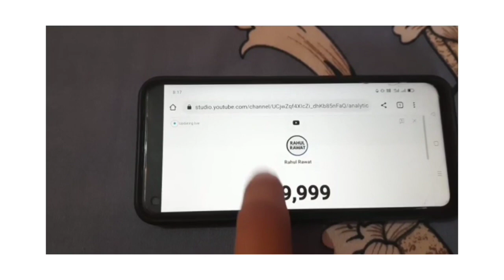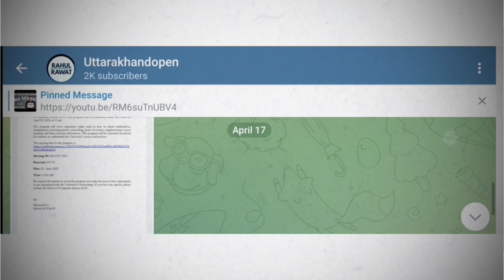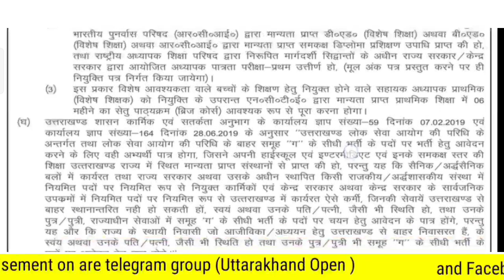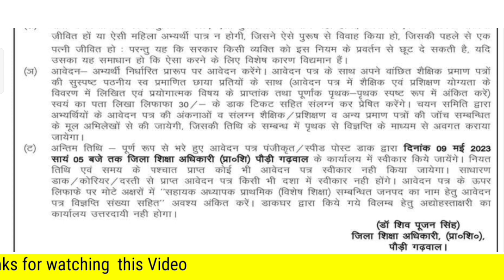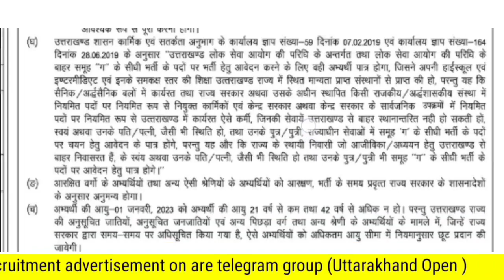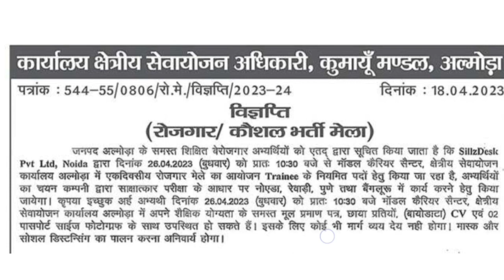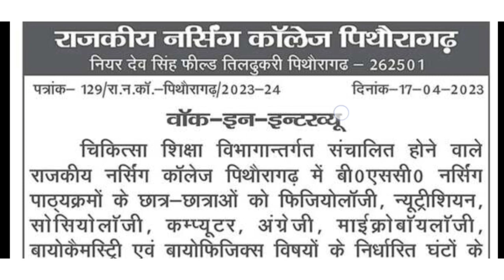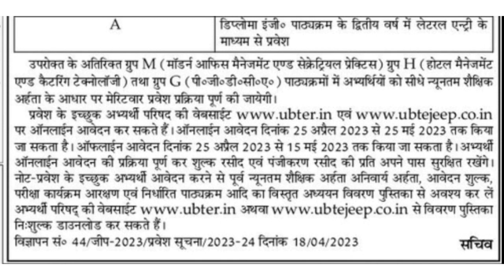उत्तराखंड रोजगार मेला 2023 | उत्तराखंड सरकारी शिक्षक भर्ती 2023 | Uttarakhand Government Job 2023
Uttarakhand: प्रदेश में 380 विशेष शिक्षकों की होगी भर्ती, निदेशक प्रारंभिक शिक्षा की ओर से जारी किए गए आदेश *NOTE *👇

उत्तराखंड Group C नई भर्ती 2023 | व्यक्तिगत सहायक, कनिष्ठ सहायक, DEO, MTS, अधिकारी व प्रोफ़ेसर भर्ती✅

(Uttarakhand_open_learn )

(Uttarakhandopen)

   (   keep supporting)

Uttarakhand BRP CRP Bharti 2023
RahulRawat @Rahul Rawat